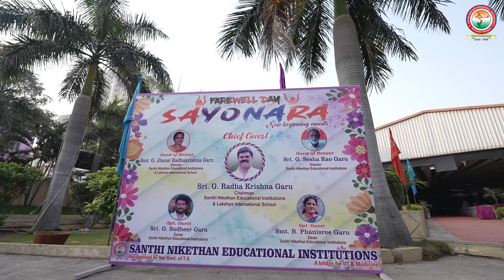Promo || Santhi Nikethan Educational Institutions (SNEI) || 2024 Farewell Day || SAYONARA || 4K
🎓 It's time to bid adieu to a chapter filled with memories, laughter, and learning! Join us as we celebrate the graduating class of 2024 from Santhi Nikethan Educational Institutions (SNEI) in a heartwarming farewell ceremony. 🎓

🌟 Relive the magic of the journey with our exclusive 4K promo video capturing the essence of camaraderie, achievements, and cherished moments shared by our beloved students. From the first day of orientation to the final steps across the stage, every triumph and challenge has shaped these remarkable individuals.

🎉 SAYONARA marks the culmination of their educational voyage, and we invite you to witness the joy, nostalgia, and anticipation as our graduates embark on new beginnings. With performances, speeches, and heartfelt farewells, this event promises to be a memorable tribute to their dedication and resilience.

🎥 Don't miss out on this unforgettable celebration! Join us in honoring our graduates and wishing them success in all their future endeavors!